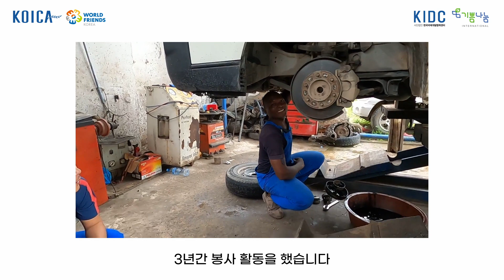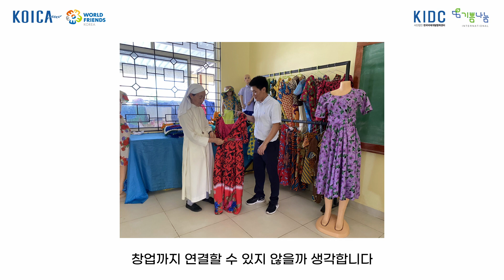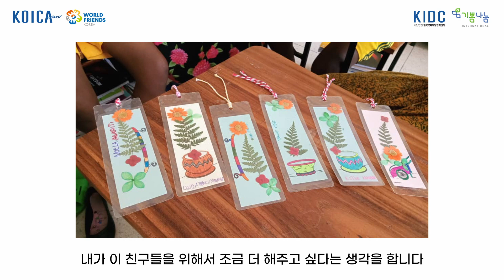WFK Youth Volunteer Social: Volunteer Web-Documentary - Tanzania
Web-Documentary of a Volunteer from the Tanzania Digital Literacy Education Team of WFK Youth Volunteers Social.